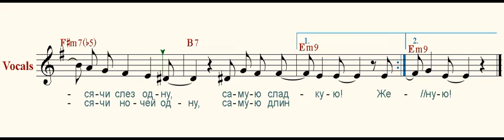Желаю тебе ( I wish you )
Я не верю вновь своим глазам
Я за эту встречу всё отдам
Может быть, со мной не по пути
Знаю, ты должна сейчас уйти

Припев:
 Желаю тебе из тысячи звезд одну,
 Самую яркую!
 Желаю тебе из тысячи слез одну,
 Самую сладкую!
 Желаю тебе из тысячи встреч одну,
 Самую счастливую!
 Желаю тебе из тысячи ночей одну,
 Самую длинную!

Может быть, ты вспомнишь обо мне,
Или я приду к тебе во сне
И опять услышишь голос мой
Смысл слов по прежнему простой

Припев:

Первую любовь не забывай
Тайну никому не раскрывай
Всё, о чем тебе я говорю
Сколько хочешь раз я повторю

Припев:
Музыка и слова
И. Саруханова